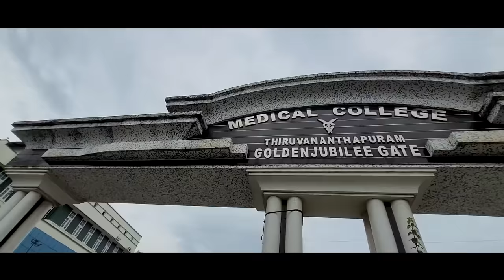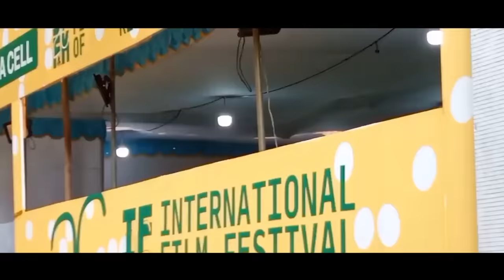THIRONTHARAM SONG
A song about beauty and diversity of Thiruvananthapuram, the capital district of an Indian state Kerala.

Production :
Dr Devi Mohan
(Vice Person, Saraswathi College of Arts and Science & Saraswathi Vidyalaya,
Thiruvananthapuram)
Dr Shirley Stewart
(Vice Principal, Mar Ivanios College, Thiruvananthapuram)
Dr Suju C Joseph
( Head of the Department, Chemistry,
Mar Ivanios College, Thiruvananthapuram)
Lyrics : Abey George
Singers :
Jagadish
Madhupal
Dr Jassi Gift]
Anwar Sadat
Manju Pillai
Ardra Sajan
Gokul Govind
Dr Shirley Stewart.
Orchestration : Gireesh Sadashiv
Mix & Mastering : Krishna Sadasivan, SS Digital

Studio :
S S Digital
TKA Studio
Audi Recordings